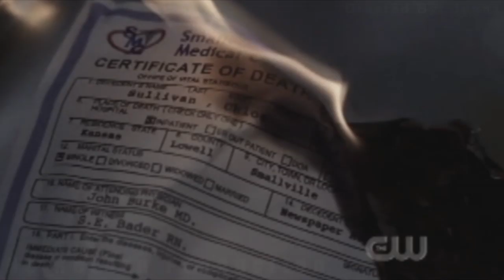Chloe Sullivan - My Last Breath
Entry For: SoYouThinkYouCanVid

A No Return Production Music Video
Created By: Jenna

Description:
This is a video about all the trials and tribulations that the character Chloe Sullivan goes through. Mainly focusing on the her Meteor Power. I tried to emphasize the pain and confusion at first it causes her and the toll it takes on her as well. Chloe seriously is such an amazing character, she goes through so much and is still just so awesome. I also included some Chlark (Chloe and Clark) because well I just love them!

Please Rate & Comment!! Feedback is appreciated!

Series: Smallville